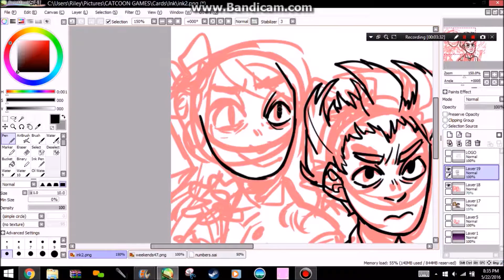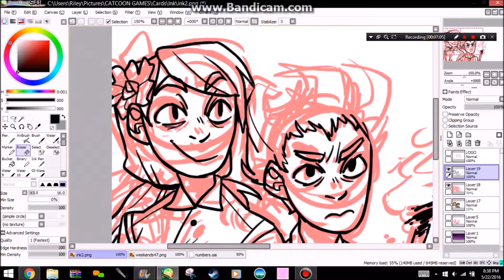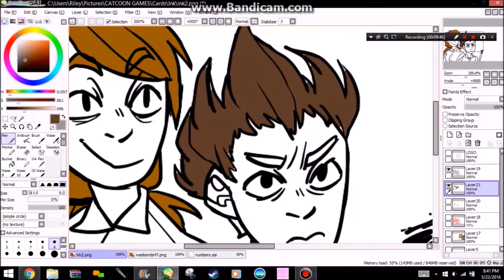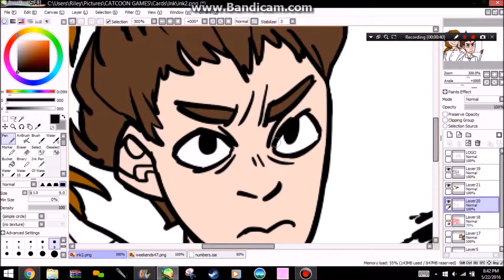Speedpaint - DST Thumbnail for Catcoon Games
song: words fall apart by josh woodward
art program: paint tool sai
recording software: bandicam
editing software: windows movie maker